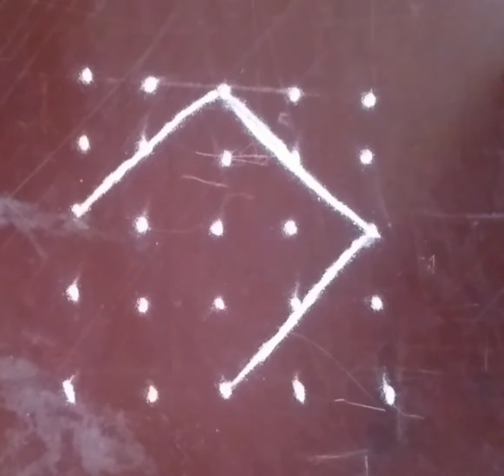5×5 dot's easy rangoli !!